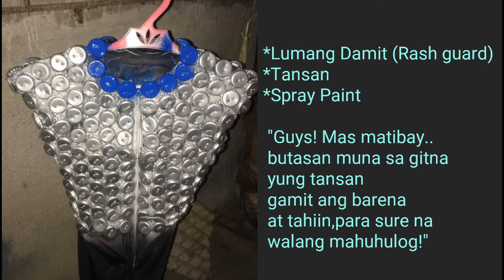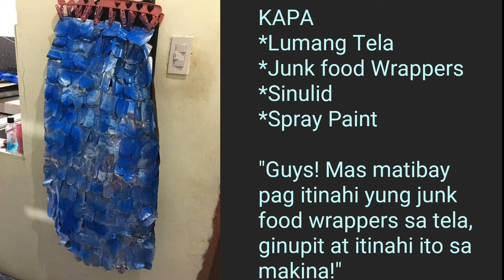Recycled Costume for girls and boys Ideas Paano gumawa ng costume Oct 4,2019 Tansan, Puzzles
Hi! Guys.. Just call me Poypoy.. ✌️😎
Share ko lang po yung experiences ko sa Mr And Ms Earth February 14,2019
Mahirap po gawin ang costume na ito pero sa tulong ng aking buong pamilya at kaibigan natapos po namin ito ng buong puso at may pagmamahal!! Share ko Lng po sa mga students.. Mom and Dad na naghahanap ng ideas para sa anak nila.. Thank you!!
Don't bash po.. 🙏🤗